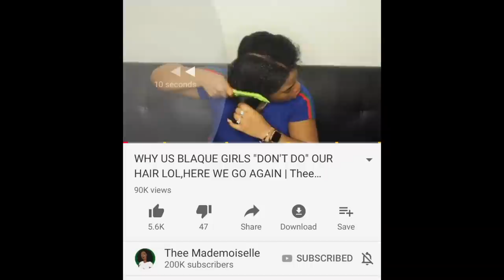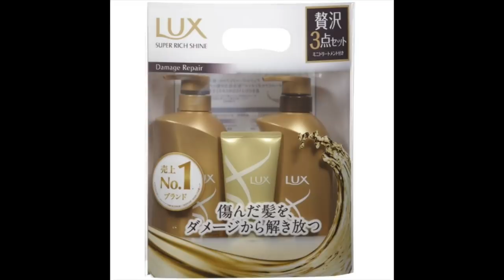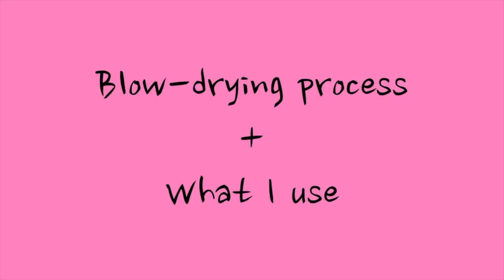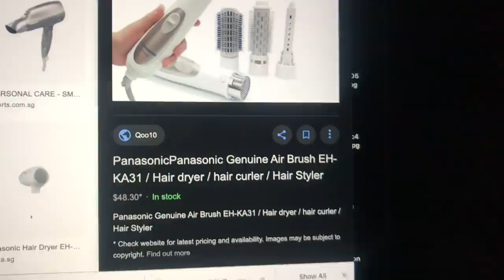S curl texturizer burnt my hair off and made me shiny bald